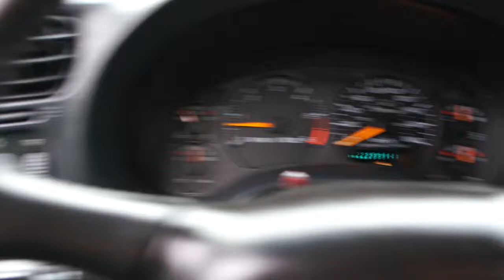2001 GMC JIMMY 4WD AT KOLENBERG MOTORS LTD